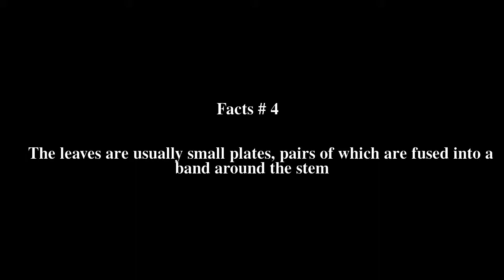Salicornia bigelovii Top # 5 Facts